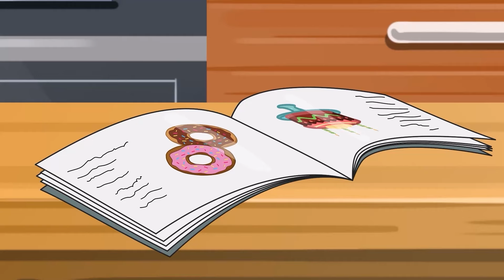Bingo Song + Baby Songs and Nursery Rhymes & Kids Songs